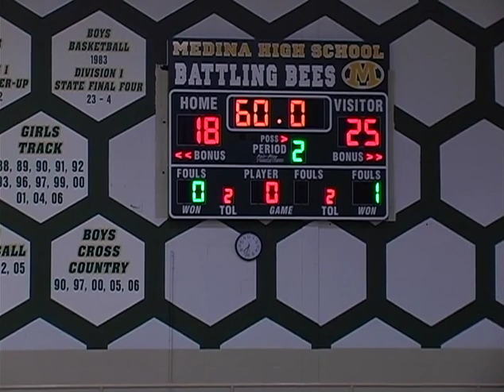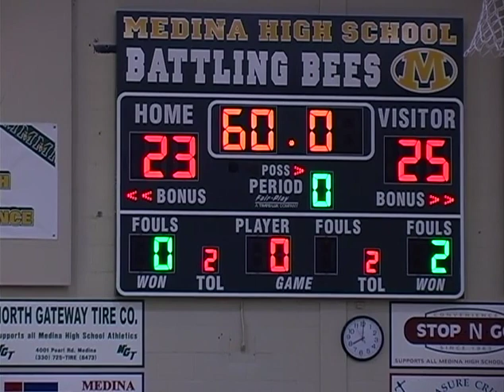2008 VB 5 Brunswick